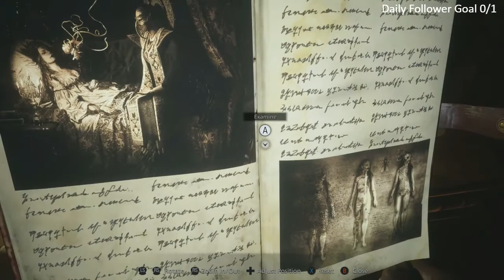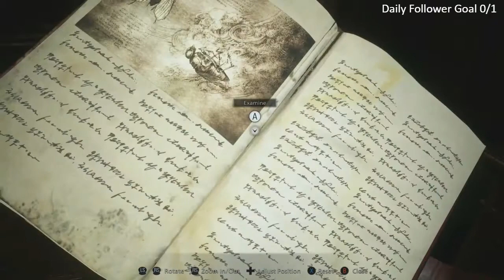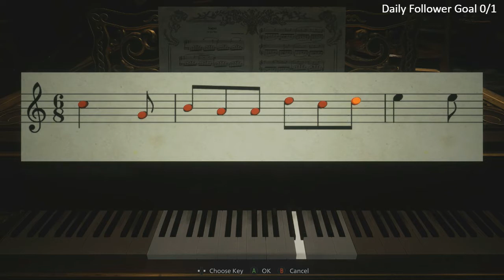Resident Evil 8 Village Hardcore Walkthrough Gameplay Part 5